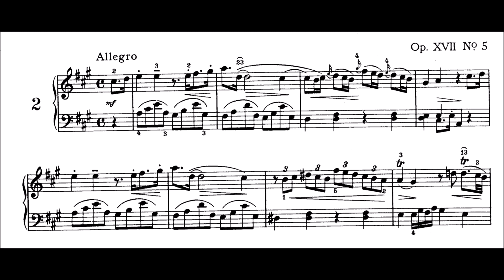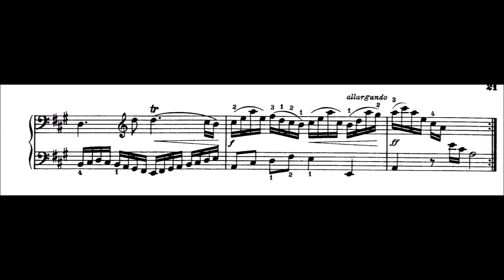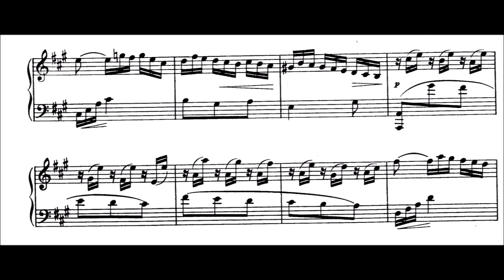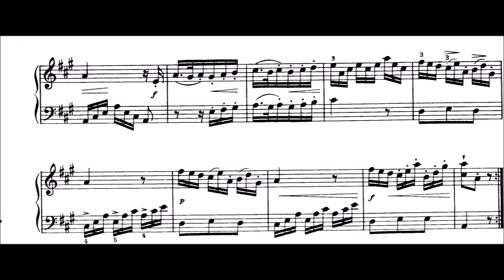Johann Christian Bach - Keyboard Sonata in A Major, Op.17/5 (on Fortepiano)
Published ca. 1780. A piece which I have studied and played for a very long time, here performed on a contemporary (maybe just a hair later) Walter Fortepiano. Characteristic is the plucky sound and the very difficult to control touch. It results in trills which "explode" or notes which are suddenly pianissimo. I am kind of used to this already and for me it is part of the sound (it should happen not so often though - this can be learned).

0:00  Allegro
5:46  Presto

Johann Christian (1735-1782)  was a German composer of the Classical era, the eighteenth child of Johann Sebastian Bach, and the youngest of his eleven sons. He is noted for playing a role in influencing the concerto styles of Haydn and Mozart.

Johann Christian Bach was born to Johann Sebastian and Anna Magdalena Bach in Leipzig, Germany. His distinguished father was already 50 at the time of his birth. Even so, father Bach instructed Johann Christian in music until his death in 1750. After his father's death, he worked (and lived) with his second-oldest half brother Carl Philipp, who was twenty-one years his senior and considered at the time to be the most musically gifted of Bach's sons.

By the late 1770s, both his popularity and finances were in decline. By the time of Bach's death on New Year's Day 1782, he had become so indebted (in part due to his steward embezzling his money), that Queen Charlotte stepped in to cover the expenses of the estate and provided a life pension for Bach's widow.

There are two others named Johann Christian Bach in the Bach family tree, but neither was a composer.

In 1764 Bach met with Wolfgang Amadeus Mozart, who was aged eight at the time and had been brought to London by his father. Bach then spent five months teaching Mozart in composition. Bach is widely regarded as having a strong influence on the young Mozart, with scholars such as Teodor Wyzewa and Georges Saint-Foix describing him as "the only, true teacher of Mozart". Mozart arranged three sonatas from Bach's Op. 5 into keyboard concertos, and in later life Mozart "often acknowledged the artistic debt he owed" to Johann Christian.